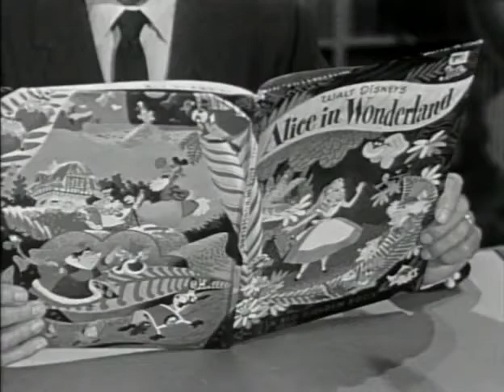The Thawing Of The Nephelim, Opener To My Series